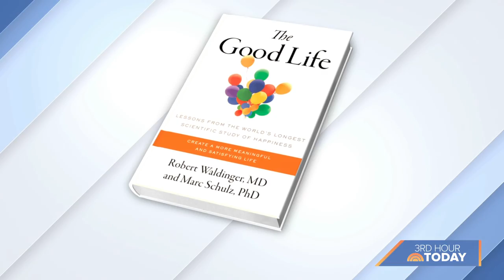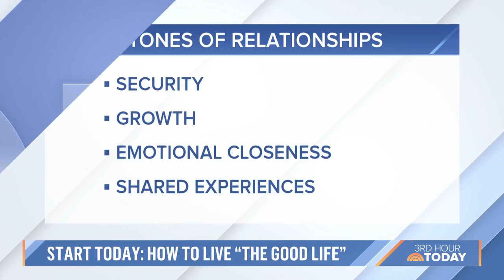How to bring more joy into your life in 2023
Dr. Robert Waldinger, author of “The Good Life: Lessons from the World's Longest Scientific Study of Happiness,” talks about a new landmark Harvard study that dives into what it means to be happy.